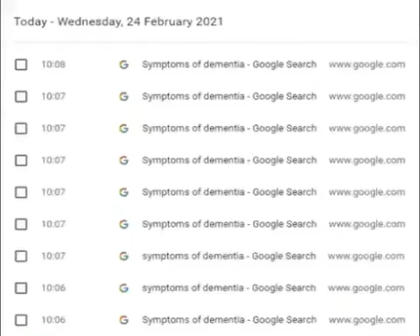Symptoms of dementia meme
This channel is strictly for entertainment, nothing said or upload is meant to be taken seriously. Content maybe be offensive to some audiences. View at your own risk.